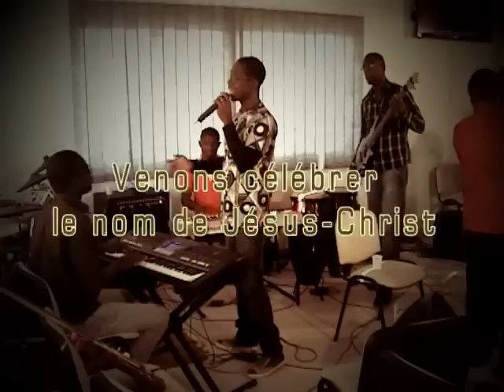onel mala à tunis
Venons célébrer le nom de notre seigneur Jésus christ ce dimanche 21 avril 15h00 à l'hôtel sheraton PAF: 10 DNT